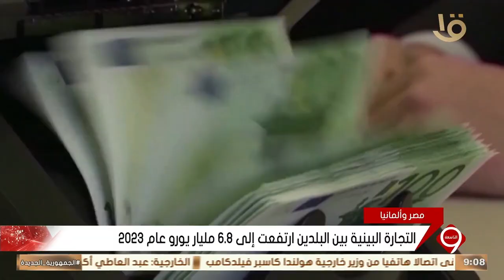نشرة التاسعة | مصر أسست لعلاقات اقتصادية متينة مع ألمانيا خلال السنوات الماضية